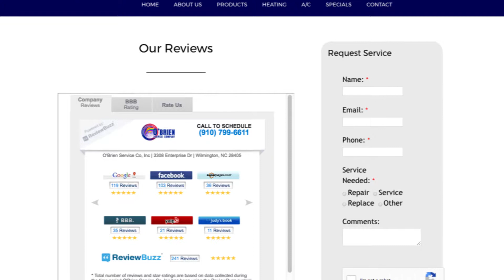O’Brien Service Company in Wilmington, NC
O’Brien Service Company is a locally owned and operated business established in 1981 situated in Wilmington, North Carolina. We provide a complete range of heating and air services, from installation to regular maintenance. Our highly trained and versatile technicians can expertly handle the most complex repairs and advise you on the benefits of regular maintenance. Our commitment to customer satisfaction is evident in everything we do from our insistence on wearing protective shoe covers to ensure the cleanliness of your home, to offering the industry’s highest quality products and service.
Here is our 24 hour emergency line , if on call technician is unable to answer your call, please leave a message and we will get back to you as soon as possible or visit our for more details.